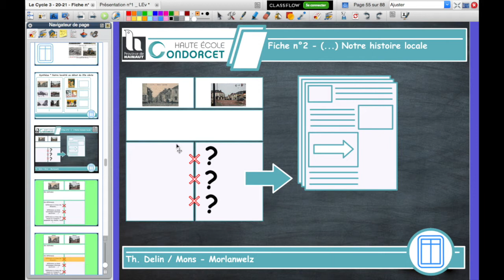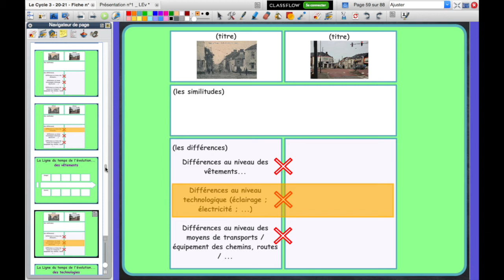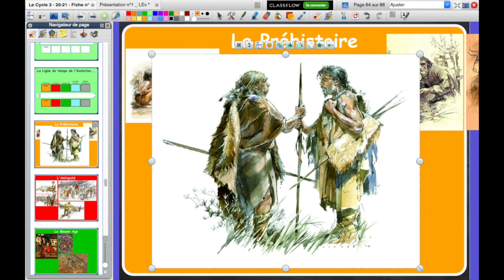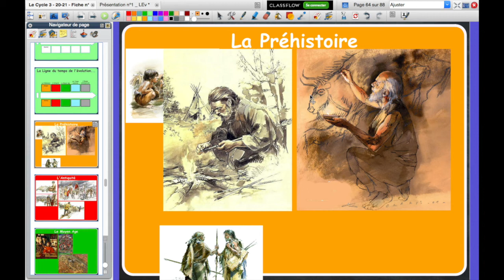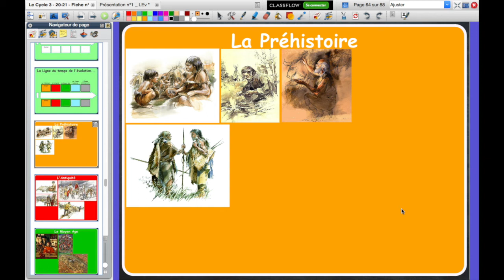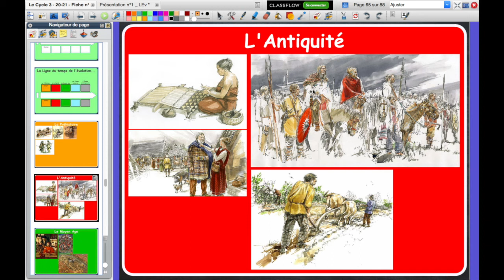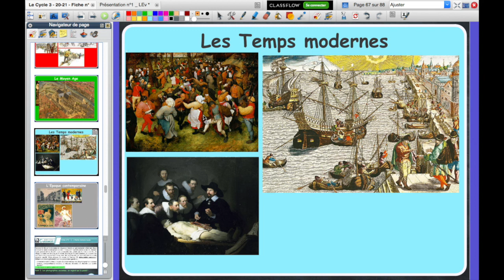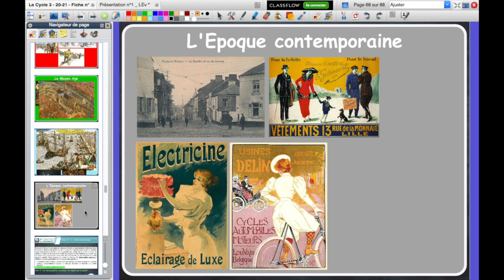Le Cycle 3 - Fiche n°2 - Vidéo n°5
Vidéo n°5 tirée de la Fiche n°2 - A la découverte de notre histoire locale (pour l’Éveil historique dans le Cycle 3) : Comment un enseignant, dans sa classe, peut-il profiter de cette leçon pour construire une partie de son programme d’Éveil historique (en troisième année) ?